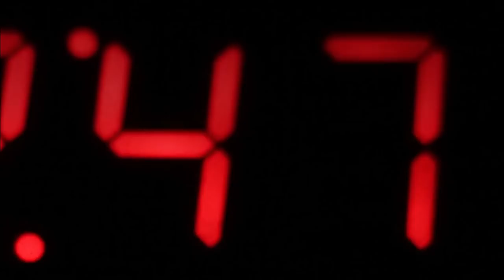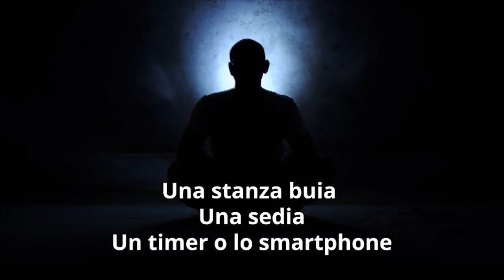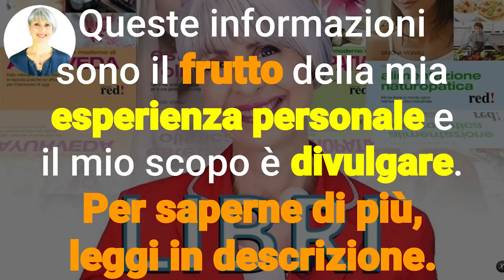DORMI BENE OGNI NOTTE! ADDORMENTATI in 15 MINUTI con 1 SEMPLICE ESERCIZIO anti INSONNIA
Ciao amici! Oggi vi svelo 1 esercizio facilissimo per dormire bene e addormentarsi subito, in 15 minuti!

Nota bene

Simona Vignali